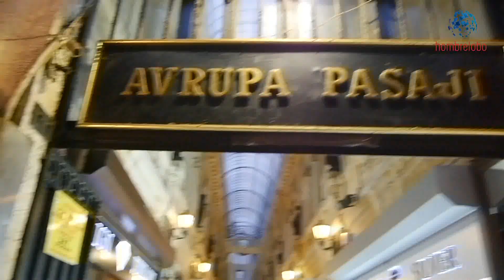Entre tiendas en Estambul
- Joyerías al lado de pescaderías, accesorios, tiendas de ropa, todo de todo en las calles de Estambul en Turquía.

En Estambul estuvimos alojados en el Si queréis podéis buscar más